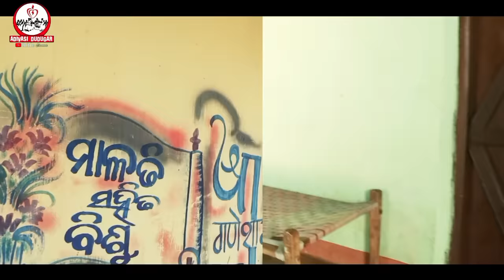NAMA HILI /Ho Short film/ Rani/ Pustam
Actress/Rani Deogam/ Sila Jonka
Actor/ Pustam Bhai
Camera/ Editing /Rani Deogam
Story /Rani Deogam